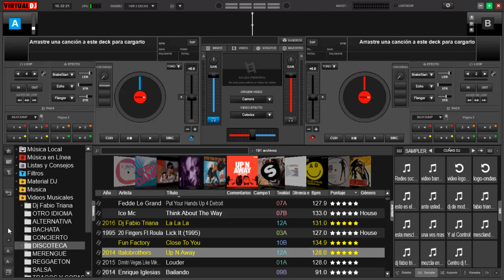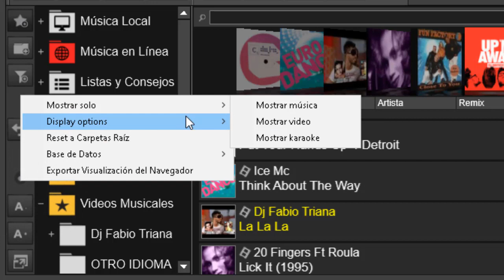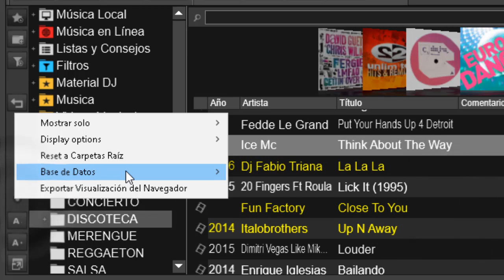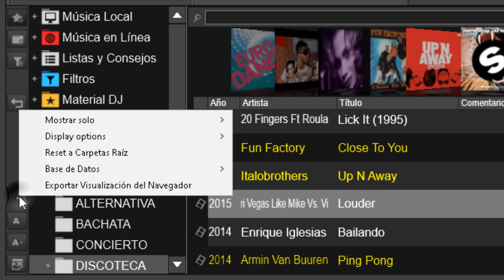💻 Display Option en virtual dj 8 3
qué hay de nuevo en el display de virtual dj